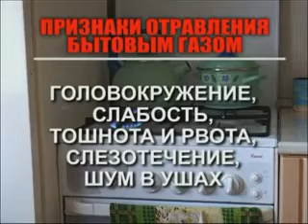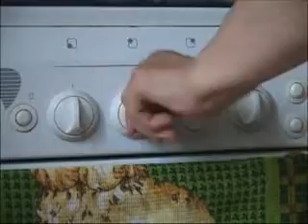Утечка бытового газа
Государственный академический музыкальный театр Республики Крым.